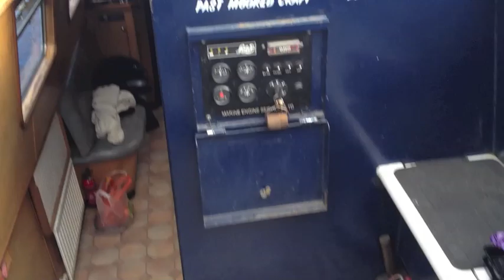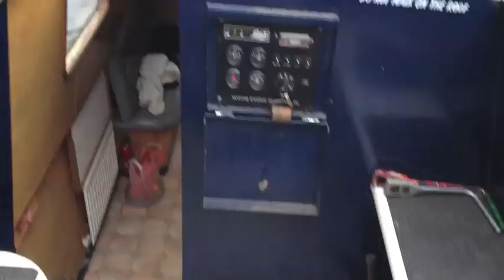A Trip Down the Canal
For Dad's 60th, we hired a canal boat for the day. Here's a few clips I shot while boating from Denham to Rickmansworth.